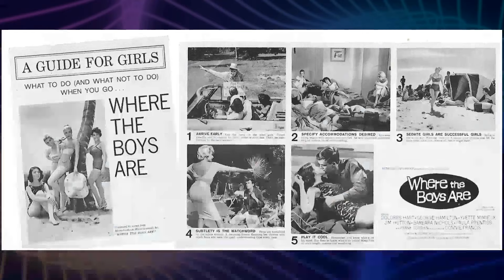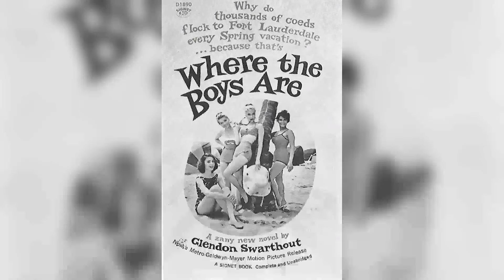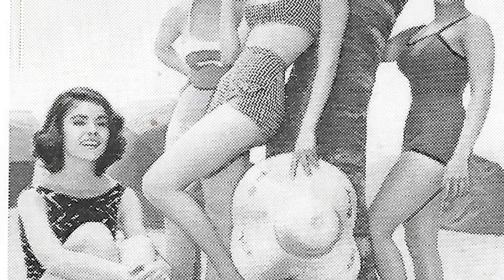TikTok Poll Reveals: Connie Francis Is Barely Acknowledged by Today's Youth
Roll out the red carpet as we pay tribute to Connie Francis, a Hollywood legend whose talent knows no bounds. 🌟

In this riveting series, we'll delve into Connie Francis's remarkable filmography, explore the accolades that cemented their status, and revel in the captivating moments that defined their career. 🎥

🎬 Lights, camera, and let's embark on a star-studded journey with Connie Francis leading the way! ✨🎭
Filmography:
Schlager International
Bob Hope Presents the Chrysler Theatre
When the Boys Meet the Girls
Where the Boys Are
The United States Steel Hour
The Sheriff of Fractured Jaw
Jamboree!
Rock Rock Rock!